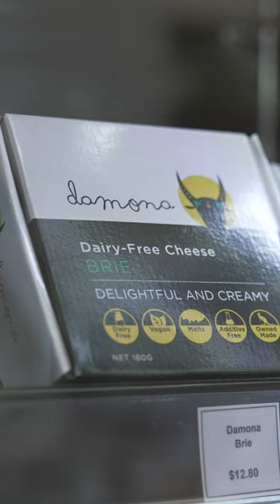The Melbourne butcher with no meat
Plant-based meat is here to stay, with increasing consumer demand for non-animal products leading to a surge in sales and dedicated plant-based butcheries.